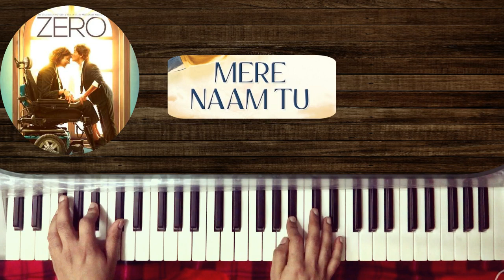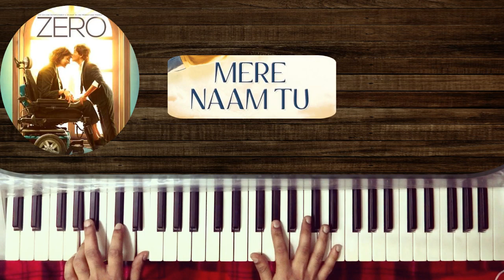Mere Naam Tu Piano Cover | Zero (2018)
This is the simple piano cover of the song Mere Naam Tu | Zero (2018).